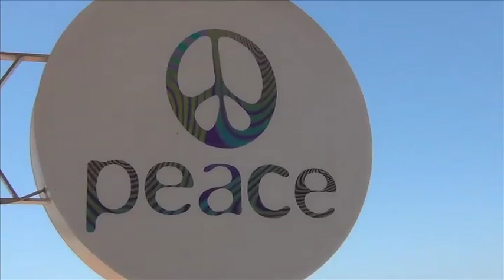Latin Connection live at the Park Hotel, Calangute, Goa.